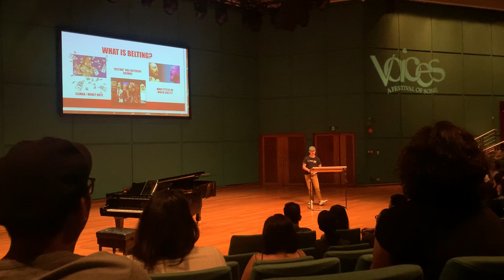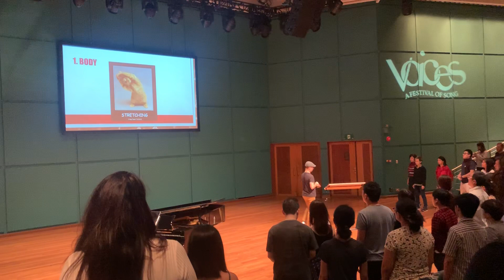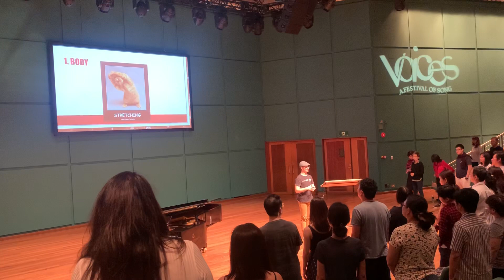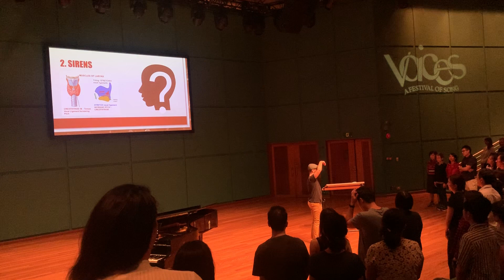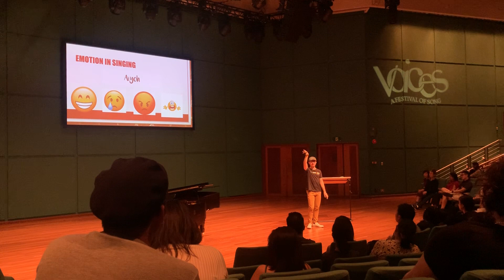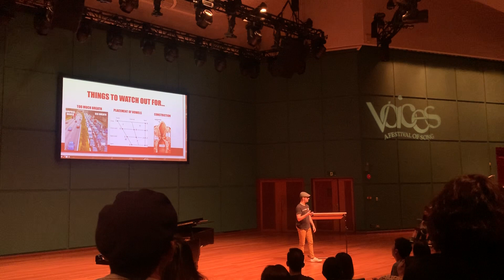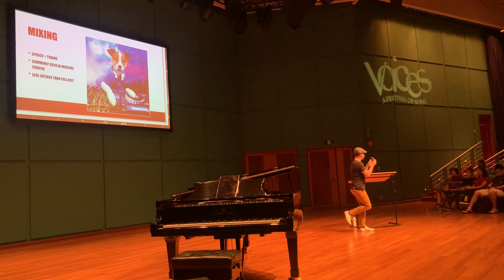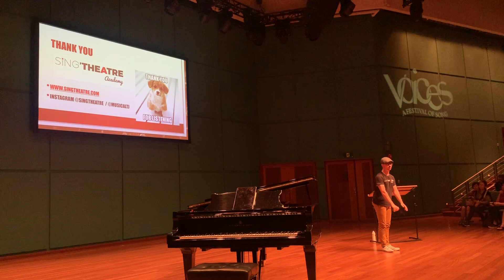Introduction to Belting Workshop by TJ Taylor - Voices Festival 2019 at Esplanade Recital Hall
Recording of Let’s Get Loud! Introduction to Belting workshop.
The workshop is led by Voice Coach TJ Taylor from Sing’theatre Academy
It was presented at The Esplanade Singapore during the Voices Festival 2019
The workshop is intended to introduce the concept of belting safely. It covers vocal anatomy, musical theatre techniques and pop techniques.